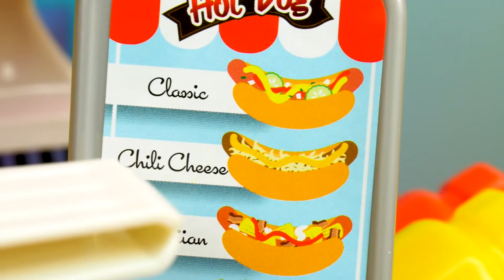Riquísimos HOT DOGS para los PJ Masks. Cocina para niños con plastilina Play Doh.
Nuevos vídeos para niños de los PJ Masks en español. Cocina para niños con los Héroes en Pijama. Hoy vamos a cocinar riquísimos HOT DOGS para los PJ Masks con plastilina Play Doh en la “Cocina para Niños”. Para hacerlos necesitamos salchichas, pan, verduras, queso y diferentes salsas. ¡Excelente! ¡Buen provecho, PJ Masks!

¡Juega con los  juguetes más populares!